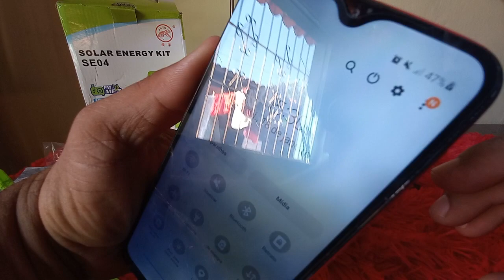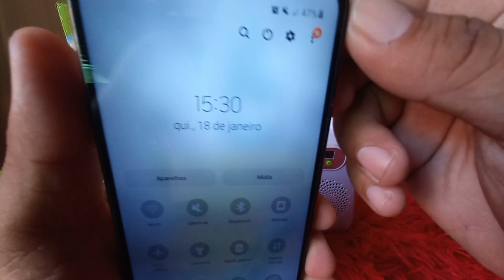kit de energia solar mini com três lâmpadas USB bluetooth e FM solar energy kIT SE 04